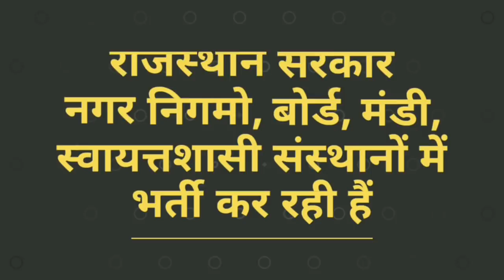RSMSSB जल्दी ही 40,000 पदों पर भर्ती परीक्षा के आवेदन प्रस्तुत करेगा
RSMSSB जल्दी ही 40,000 पदों पर भर्ती परीक्षा के ऑनलाइन आवेदन प्रस्तुत करेगा
LDC, stenographer and multi tasking staff